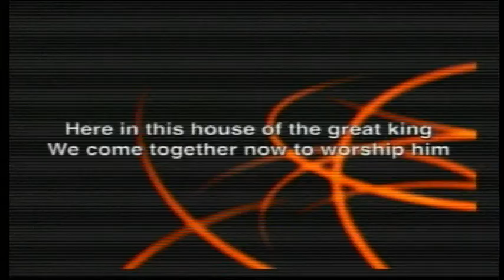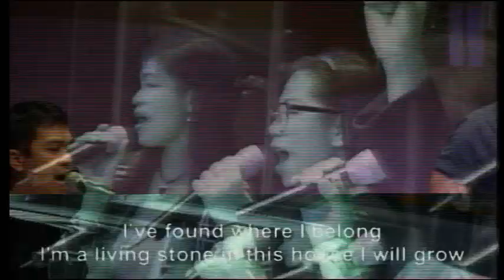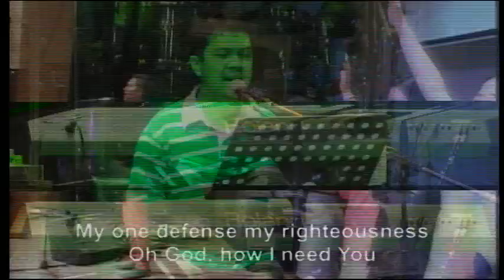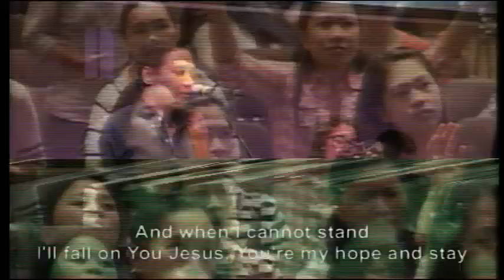Sat Praise & Worship ~ Apr 23, 2016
ICA Filipino